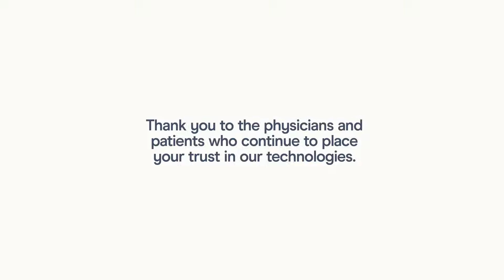500,000 patients treated with the Sentimag® platform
The Sentimag® platform has officially helped over 500,000 patients to access a better standard of breast cancer care. Over many years of being in and around operating rooms across the world, we’ve seen the trauma that a breast cancer diagnosis can bring.

Our mission has always been to improve access to high quality cancer care, by providing technologies such as the Magseed® marker and Magtrace® lymphatic tracer, that help to minimise the stress and anxiety felt by patients, and to improve their outcomes.